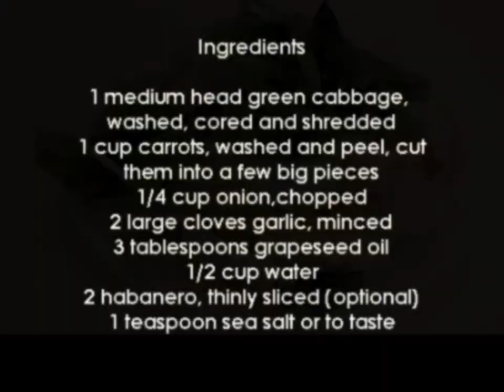How To Make Skillet Steamed Cabbage and Carrots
In this video we'll making a simple recipe but is old fashioned goodness. We spiced up the flavor of the cabbage by using carrots, garlic, onion and habanero.

Ingredients
Serves 4
Ingredients

1 medium head green cabbage, washed, cored and shredded
1 cup carrots, washed and peel, cut into a few big pieces
1/4 cup onion, chopped
2 large cloves garlic, minced
3 tablespoons grapeseed oil
1/2 cup water
2 habanero, thinly sliced (optional)
1/4 teaspoon sea salt or to taste

Remove outside leaves; wash cabbage. Cut into shreds; wash and peel carrots, cut them into a few big pieces; chopped onion and minced garlic. Heat oil in a large skillet over medium-high heat until hot. Add garlic, onion and sautee; add carrots and cabbage; add water and sea salt, cover and simmer on low heat for 10 minutes. Add habanero, stir and simmer for 10 minutes.  Stir occasionally until vegetables are tender.

 Roberta McGill